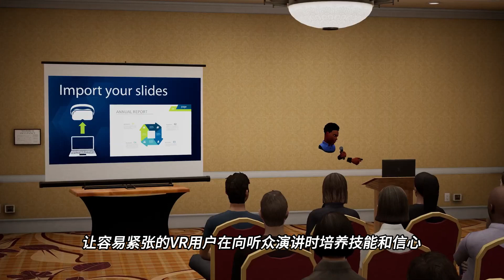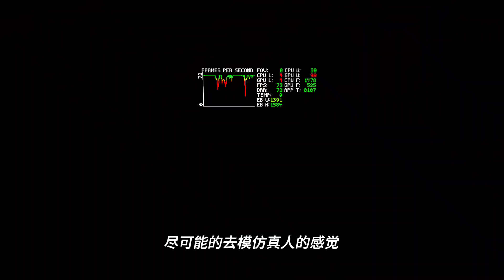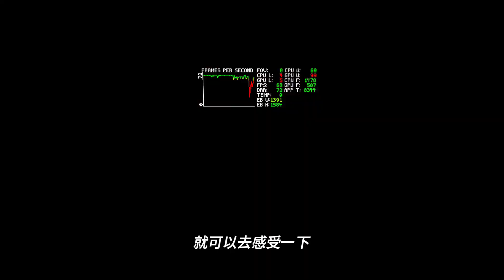【VR玩乐】社恐i人必备 沉浸式VR虚拟演讲模拟应用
今天给大家推荐一个在VR里模拟训练演讲的应用讲ovation，这个VR应用原来只有PCVR版本，今年移植到了Quest2，据说未来也有计划上架PICO。

Ovation 的开发目的是通过提供虚拟的演讲场地和人员，让容易紧张的VR用户在向听众演讲时培养技能和信心，在应用内会有一些实时数据和反馈作为辅助功能，比如你在演讲过程出现间歇填充词，就是英文里的well，you know，kind of，它都会时刻提醒你。

VR用户可以导入自己的文本和PPT，即时的为工作项目做提前练习，当然也可以进行即兴演讲，Ovation提供了数百种问题和提示句，用户不用担心即兴演讲找不到话题来开始。